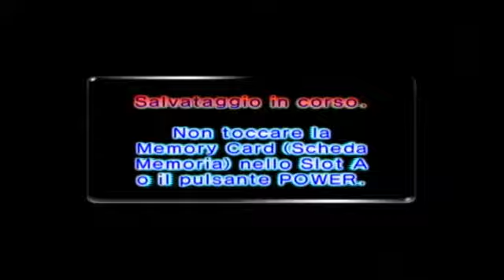Let's Play Pikmin 2 97: Sogno o Incubo?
Final Dungeon: Start